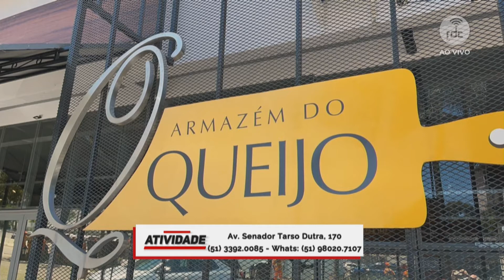Programa Atividade | 11/11/21 (Na íntegra)